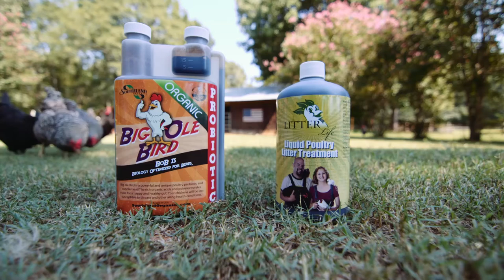Probiotic For Chickens and Poultry Litter Treatment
Our probiotic for chickens and organic poultry litter treatment have changed the game for commercial and backyard growers alike. Try Big Ole Bird or Litter Life today!